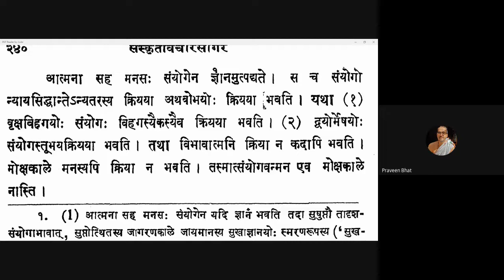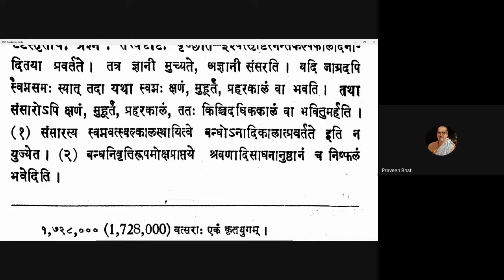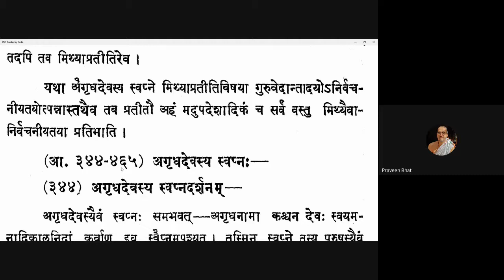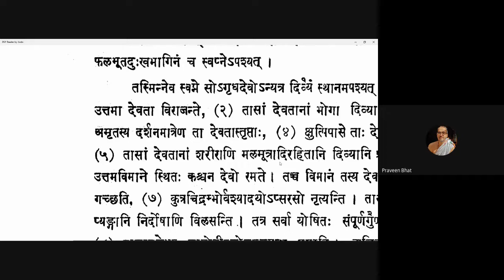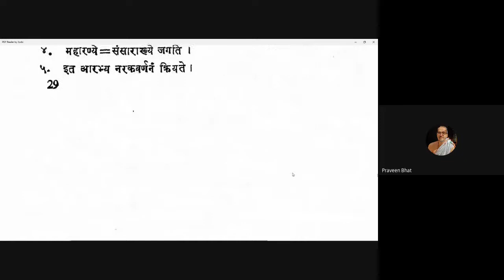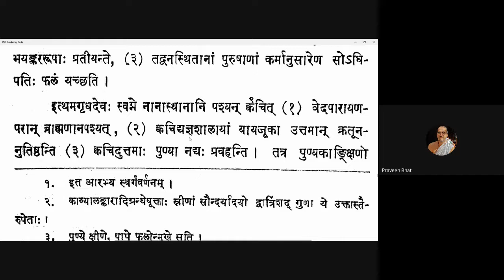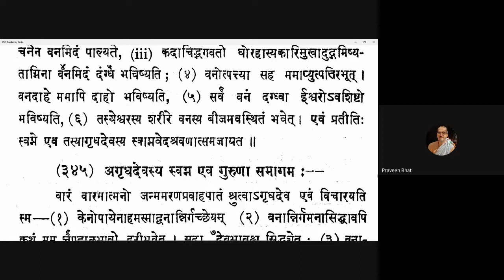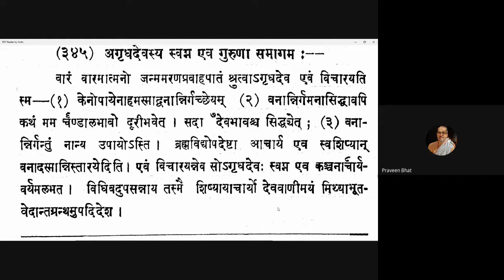Vicharasagara 137 20210219 (6.342-6.345)